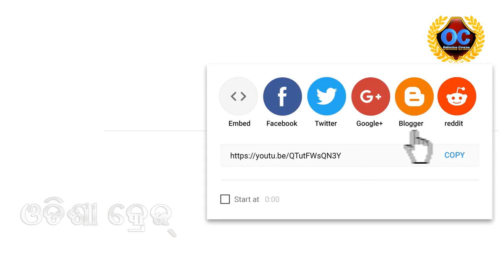ଆସନ୍ତୁ ଜାଣିବା ପ୍ରେମ କୁଟୀରୋ କଣ ଦୁନିଆରେ ଥିବା ଏହି ଘରର କାହାଣୀ ବିଷୟରେ ଜାଣିବା